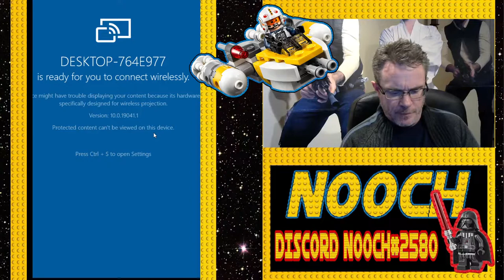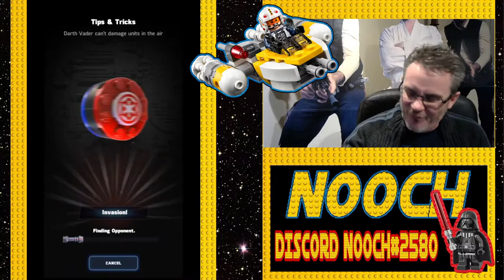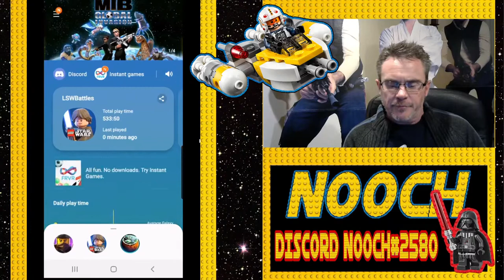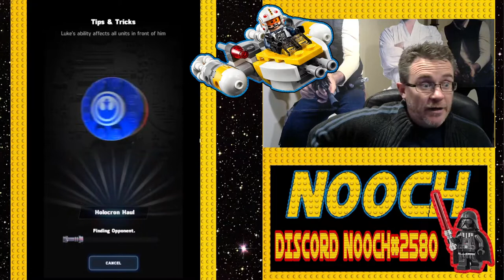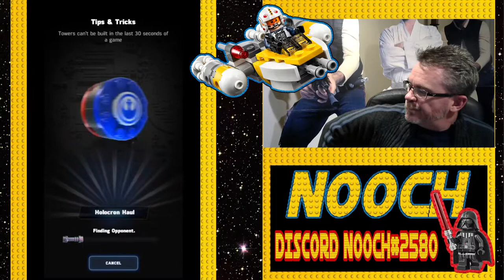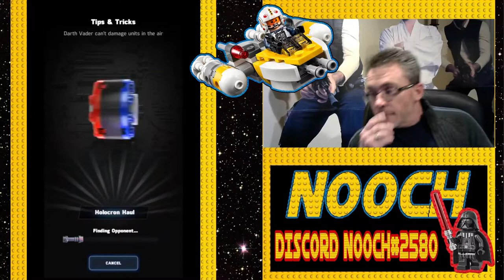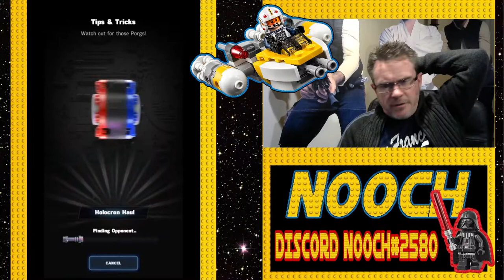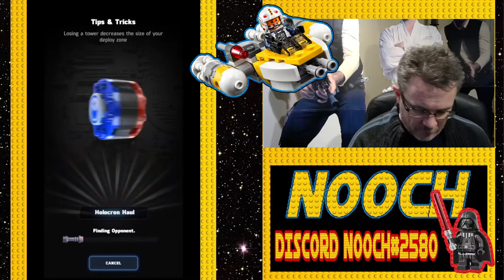Holocron Haul LIVE NOW!!!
NOOCH playing Holocron Haul LIVE

Discord NOOCH#2580
Reddit NOOCHdirque
Facebook NOOCHLego